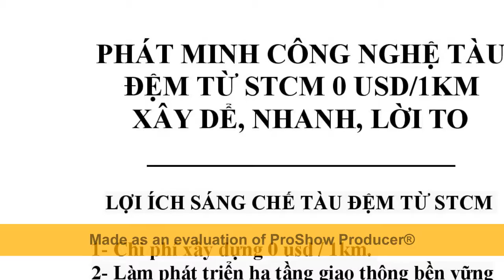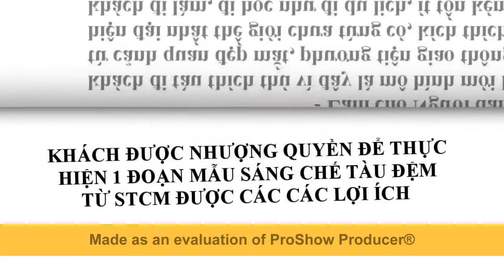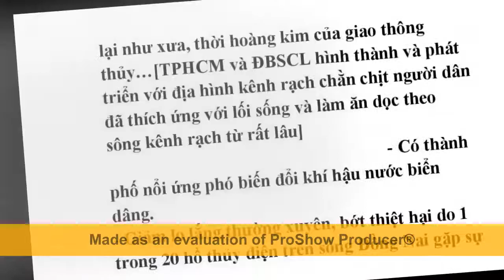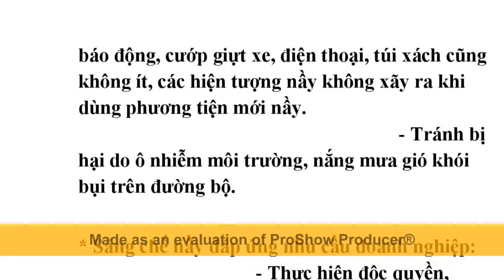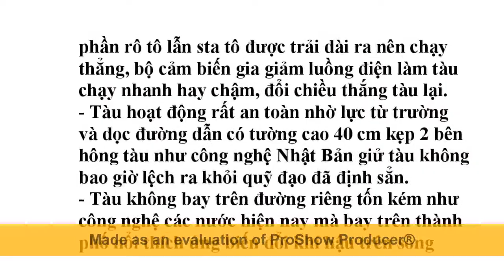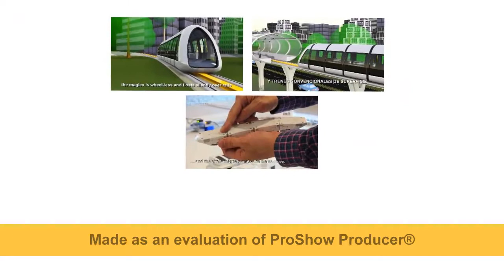Giải pháp xóa tất cả nhà trên và ven kênh rạch TPHCM, Dân có lợi, Nhà Nước 0 tốn tiền